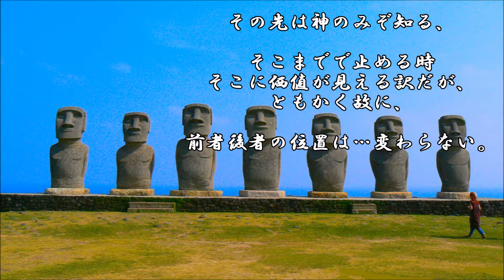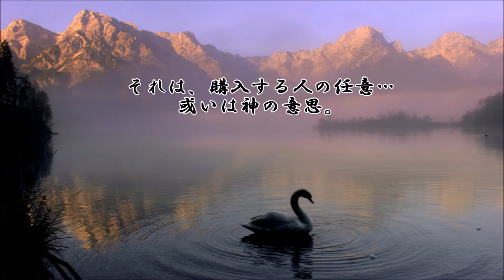ショートサーキット出張版読み上げ動画3550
「全部百点なら、利益も適当に均等割りが正解では？」的な話。
百点としては、「それで良い」になるから、百点。そんな是非。

素材著作
背景